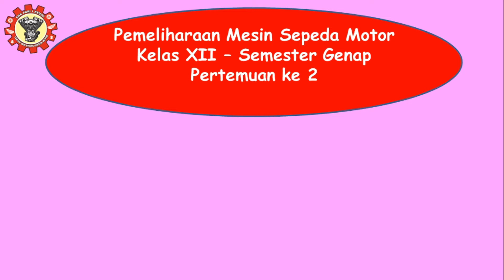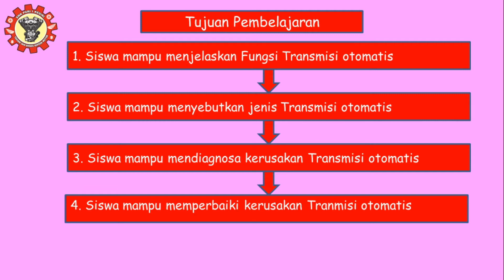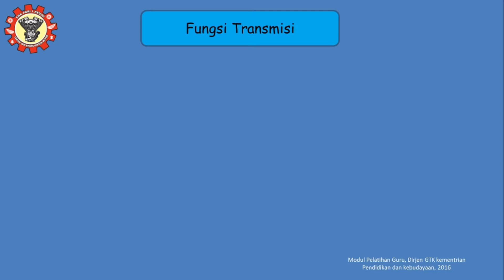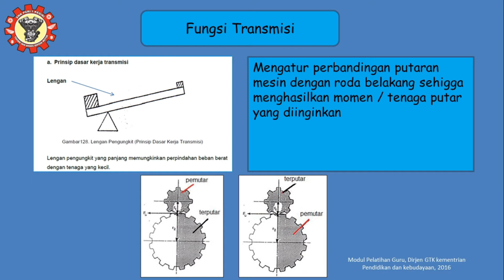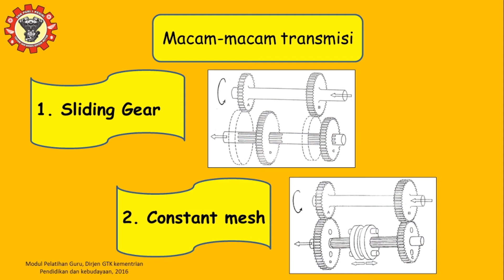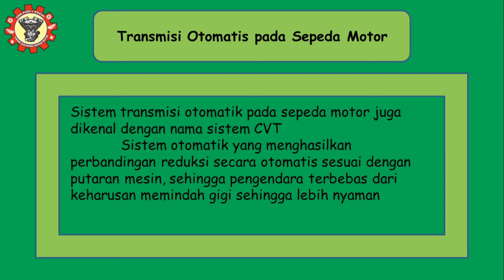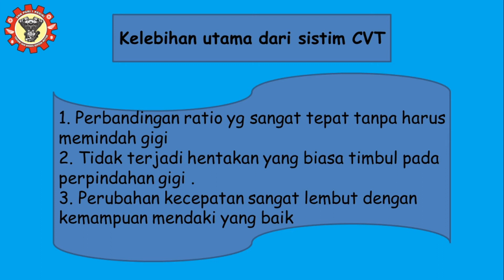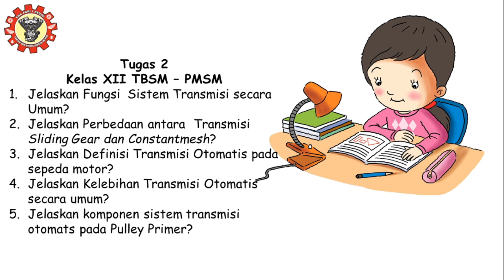XII - TBSM - PMSM - Pemeliharaan Sistem Transmisi Otomatis